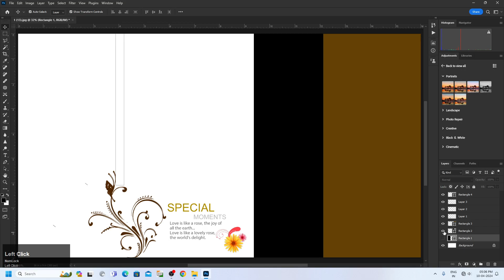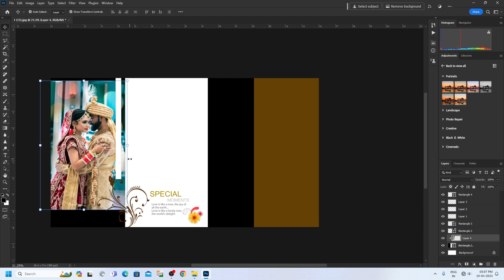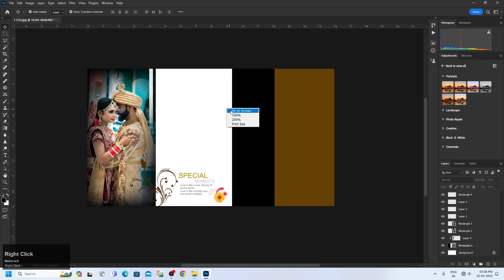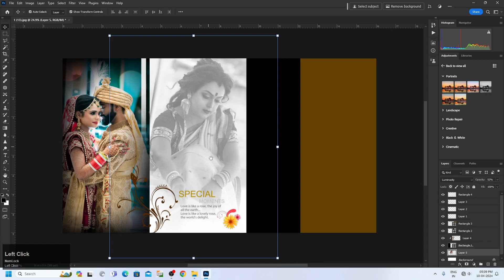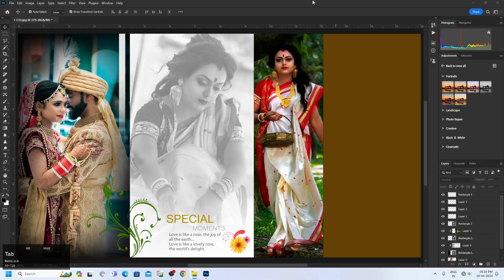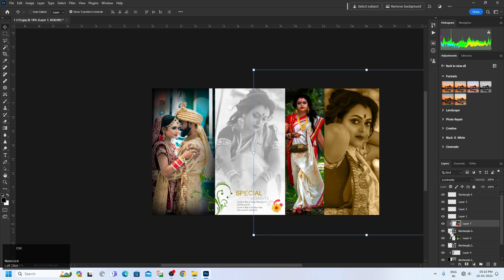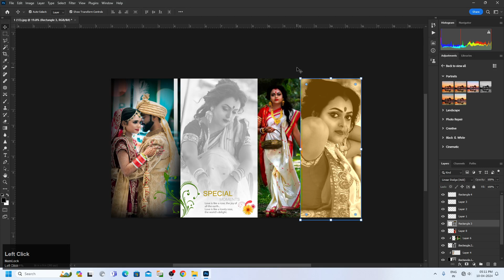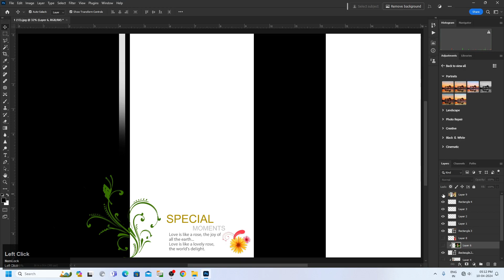Wedding Album Photoshop CC Tutorial Art Balaghat 2024